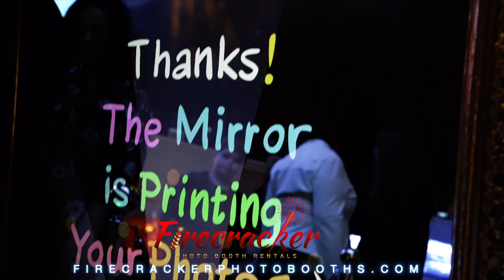FIRECRACKER Photo Booths Event Promo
The Mirror Me Booth takes photo booth fun to a whole new level.
As participants walk up to the mirror, colorful animations and a voice guidance invite them to engage in a magical, interactive “selfie” experience presenting a photo keepsake.